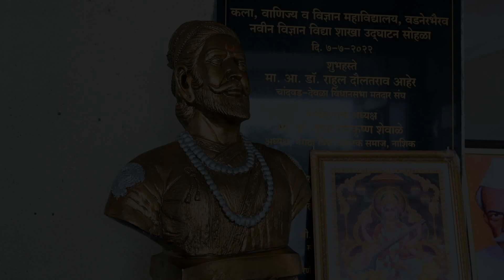म.वि.प्र समाज वडनेर भैरव महाविद्यालय 19 ऑगस्ट 2023 समाज दिन साजरा